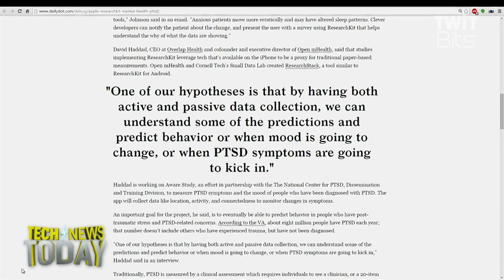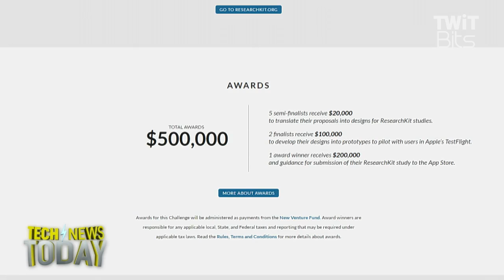Manage Mental Health with Your iPhone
Megan Morrone and Iain Thomson from The Register talk to Selena Larson from The Daily Dot about Mood Challenge, a contest to help fund research that investigates how iPhones and Apple Watches help patients provide passive and active feedback on their mental wellness. Apps show ways to use the gyroscope and accelerometer to help manage PTSD, bipolar, and more. Semi-finalists will receive $20,000 and enter the Virtual Accelerator. Read Selena's article